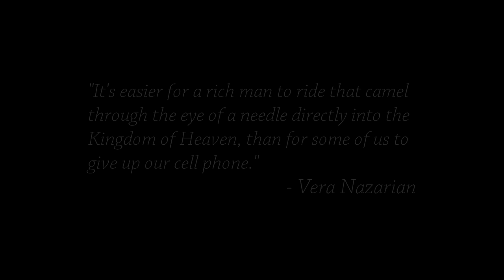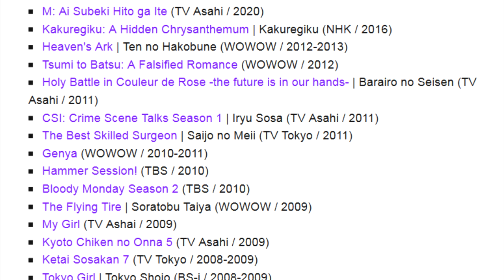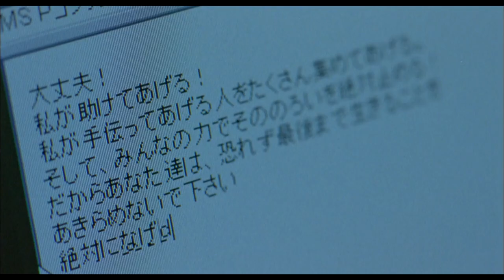The Culmination of One Missed Call Final | Cinema Nippon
As we swap settings one last time, One Missed Call comes to a close.

Review copy provided by Arrow Video.

Sound Design:
Pixabay / FreeSound
Theme song by Abysmii

Image Credits:
Japanese Empire map courtest Milenioscuro
JSL alphabet courtesy Dr. Koto